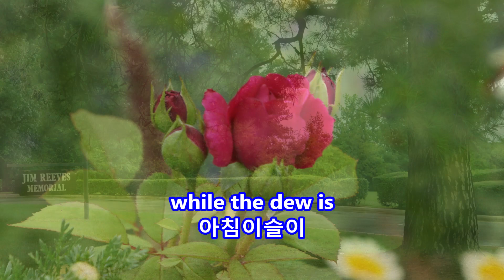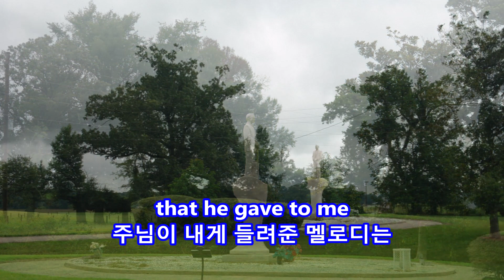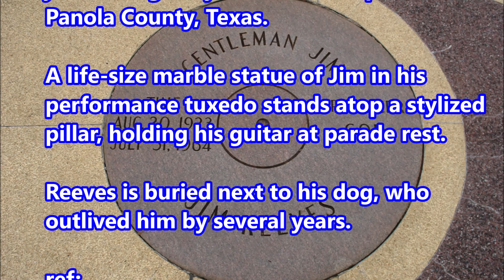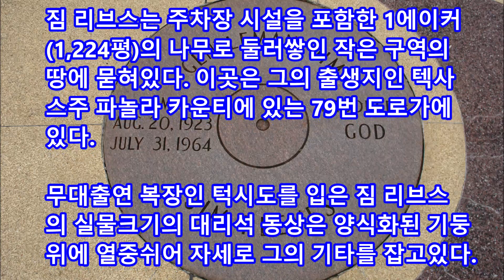In the Garden - Jim Reeves: with Lyrics(가사번역)||Jim Reeves Memorial, Carthage, Texas on July 31, 2007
Jim Reeves

Jim Reeves Memorial
Carthage, Texas on July 31, 2007